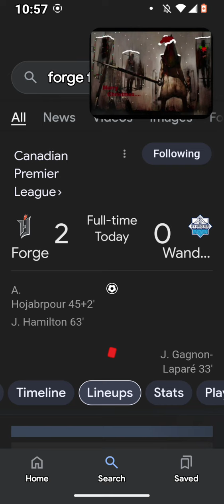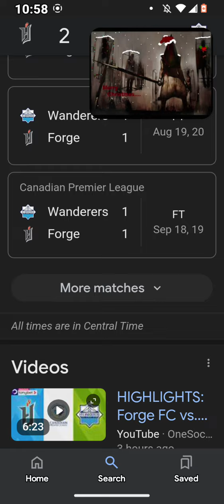Canadian Primer League Football Scores